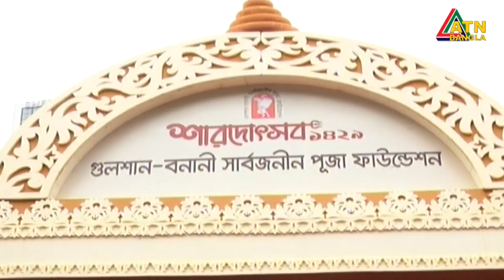ঘর ছাড়া ৫০ তরুণের বিষয়ে নজরদারি চলছে, দ্রুতই মিলবে ভালো তথ্য | RAB DG | M Khurshid Hossain